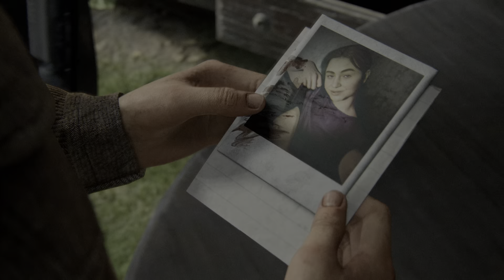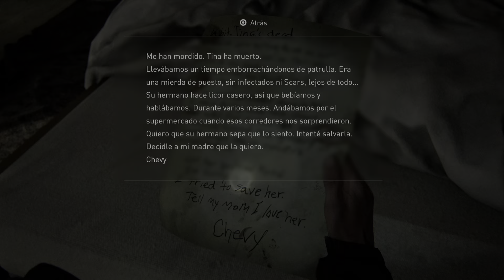The Last of Us Parte II Ps5 - Capítulo 4 // Nos Encontramos con los Lobos (Español) 60fps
Muy buenas gente!! Bienvenidos a una nueva serie, en esta ocasión os traigo The Last of Us Parte 2 para continuar la historia del primer título. Desarrollado nuevamente por la buena de Naughty Dog y lanzado para Ps4 en Junio de 2020.

Está grabado con el parche que se lanzó para Ps5, es decir, el juego corre a la misma resolución 1440p, pero funciona a 60 imágenes por segundo. Al igual que la serie de la primera parte, lo he grabado sin comentar, ya que no hay un segundo donde no haya diálogo al igual que el primero y cuenta con una banda sonora sobresaliente, y comentarla solo estropearía la experencia.

Como siempre os digo, espero que disfrutéis de este juegazo y paséis un rato agradable!! 😜😜